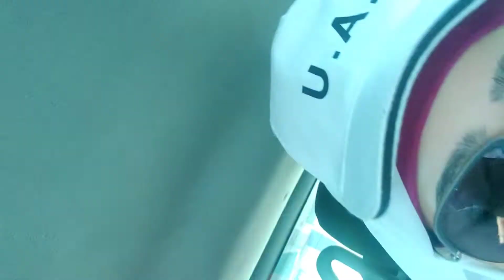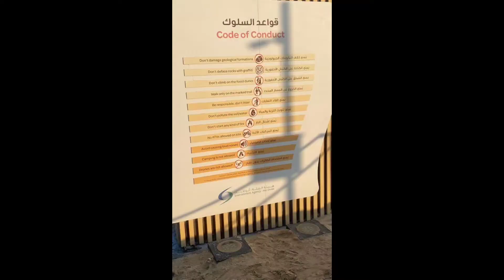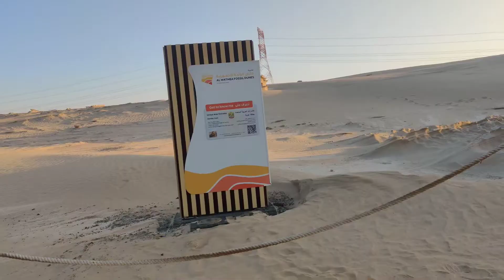aaj hum kha chale gae? | sirf desert 🏜️ and dunes 😱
zebakhan
desert
dancingdunes
fossildunes
deserthill
familyvlog
familytime
kidsfun
travelvlog
alwathbafossildunes
abudhabi